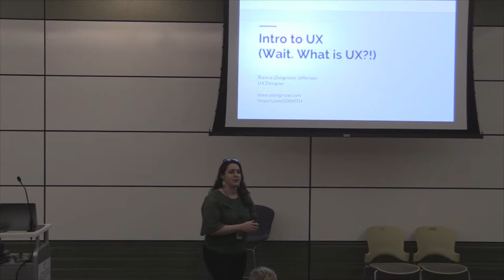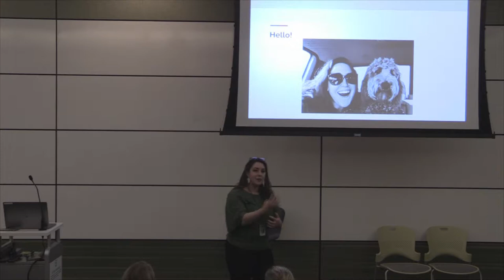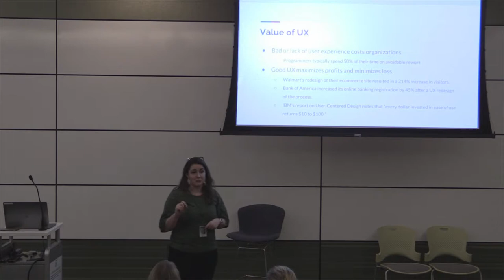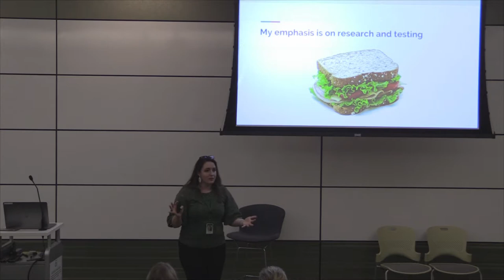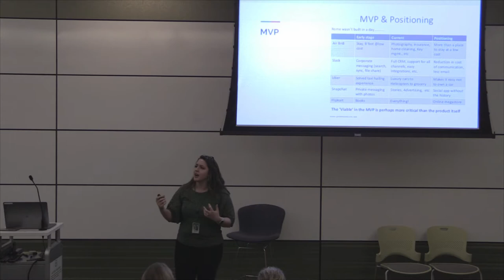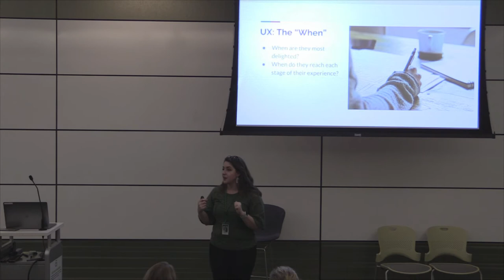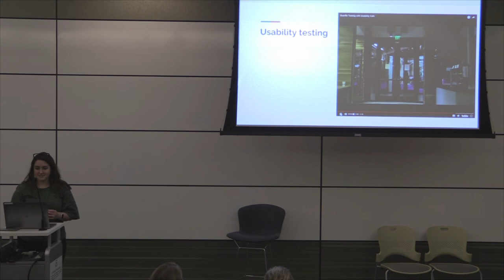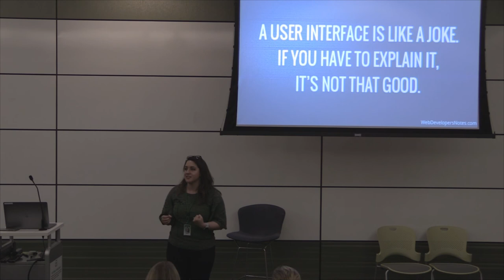Bianca Zongrone - What is UX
Bianca Zongrone presents Intro to UX (Wait, What is UX?) at the Women in Technology of the Heartland meetup